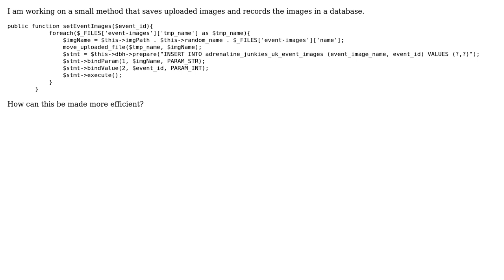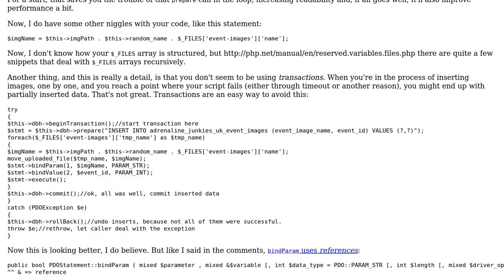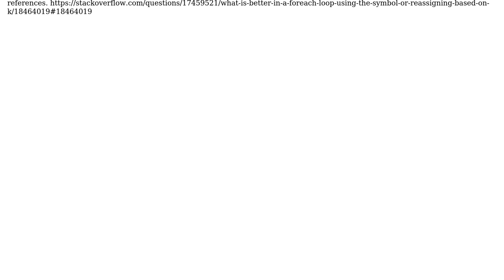Saving and uploading images in a database (2 Solutions!!)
Saving and uploading images in a database

With thanks & praise to God, and with thanks to the many people who have made this project possible! | Content (except music & images) licensed under CC BY-SA | Music | Images & others | With thanks to user Vedran Sego user Jamal user Elias Van Ootegem user crmepham and the Stack Exchange Network Trademarks are property of their respective owners. You are responsible for your own actions.